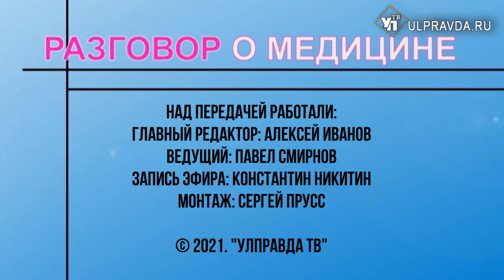Разговор о медицине. Выпуск 47. Аутизм. Выпуск от 22.04.2021. 16+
Тема нового выпуска программы «Разговор о медицине» - аутизм: мифы и факты. Об аутизме много говорят и пишут не только медицинские работники, но и педагоги, психологи, психиатры. Лечится ли это состояние? Насколько распространен аутизм? Главный внештатный специалист психиатр Министерства здравоохранения Ульяновской области Ольга Гаврилина ответит на все вопросы.